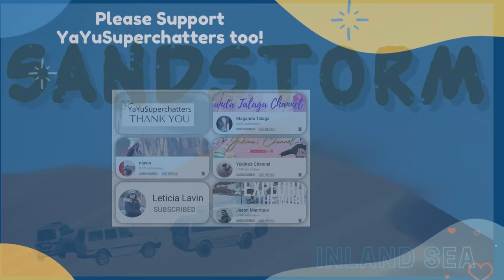BIKE ADVENTURE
Join Yuyus as he explore his bikes in different places.

Music CTTO:
Watch :

 • Roa - Floating 【O...